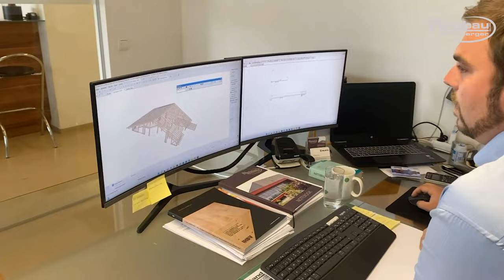RF Holzbau GmbH Imagetrailer 2022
Unter dem Motto: "Gesund wohnen, in Harmonie Leben und mit Holz bauen" wünschen wir Ihnen viel Freude mit dem Imagetrailer und Impressionen unserer bisherigen Arbeiten und freuen uns auf ein baldiges persönliches Gespräch.